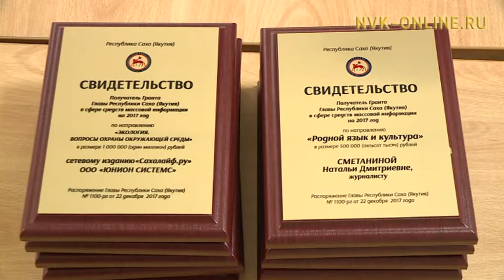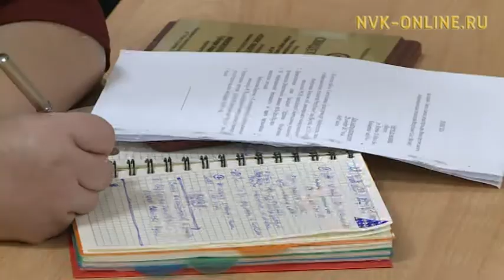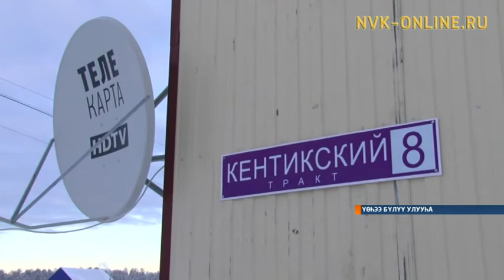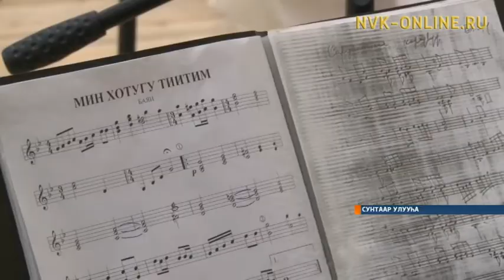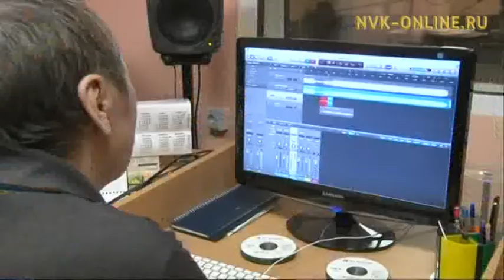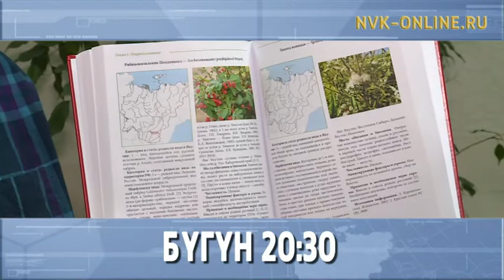Информационная программа «Саха сирэ». Выпуск 29.12.2017 в 13:30